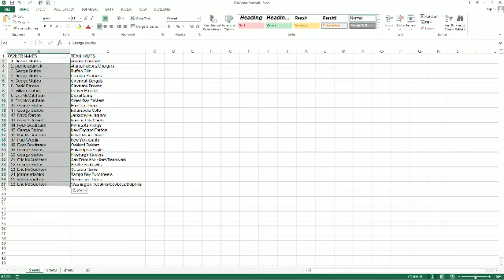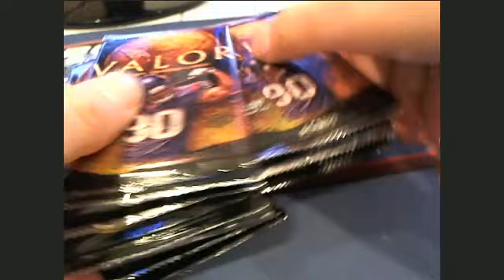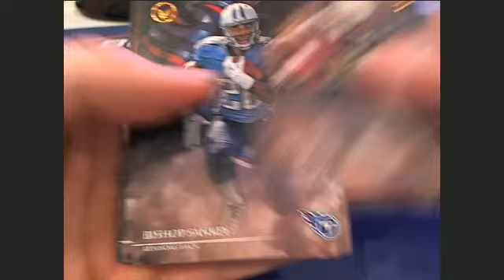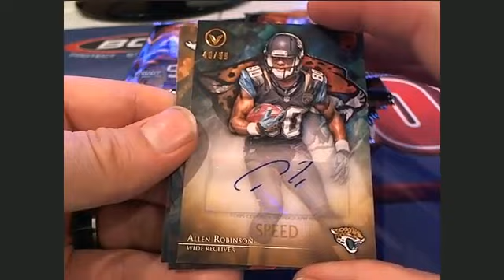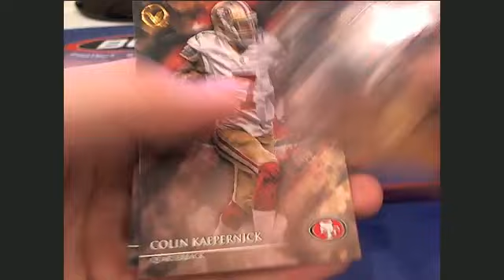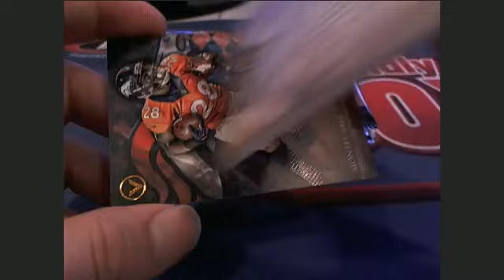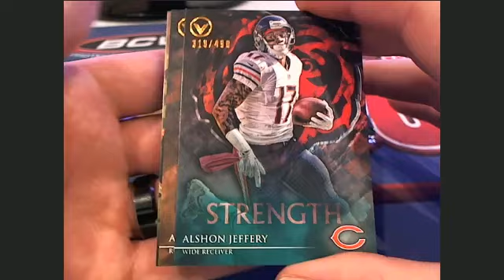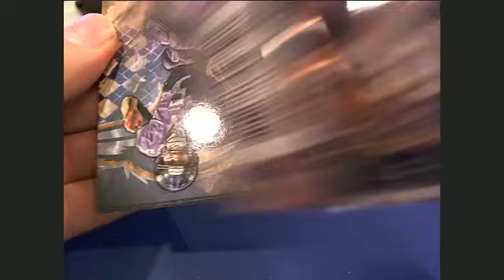2014 Topps Valor Football Box 14